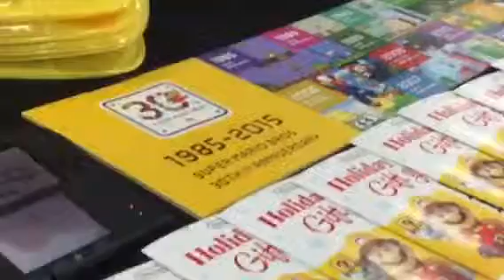Sunday Fun Day Nintendo Demo Event At Best Buy (12/13/15)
Streetpass Kansas is doing Sunday Fun Day Nintendo Demo Event at Best Buy.